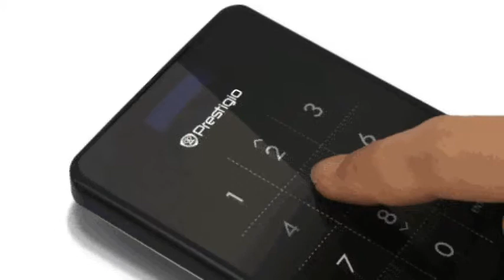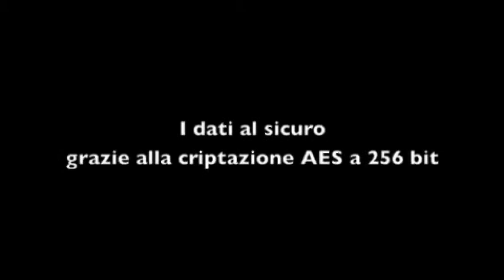Data Safe.avi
Ecco a voi il Data Safe Pro di Prestigio.